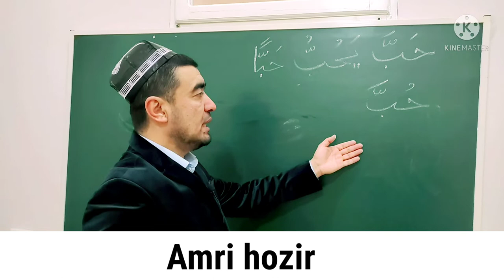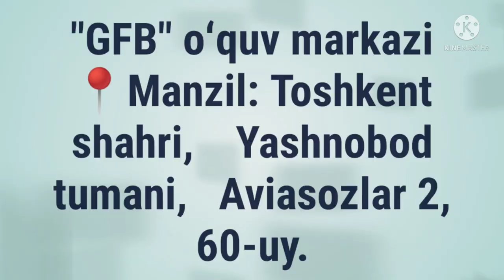AMRI HOZIR AMRI G'OIB SULOSIY MUJARRAD, 6-BOBINING MUZOAFIGA MISOL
AMRI HOZIR
AMRI G'OIB